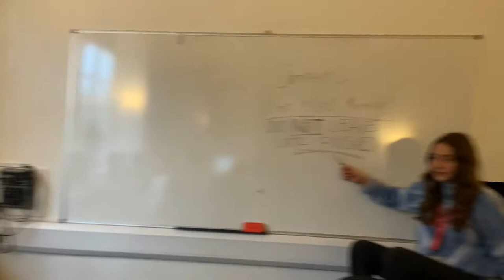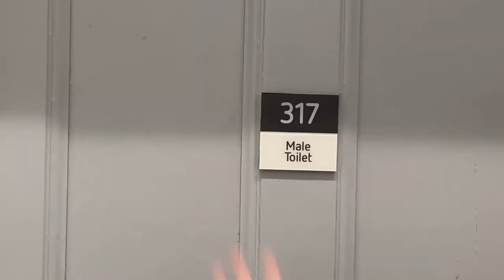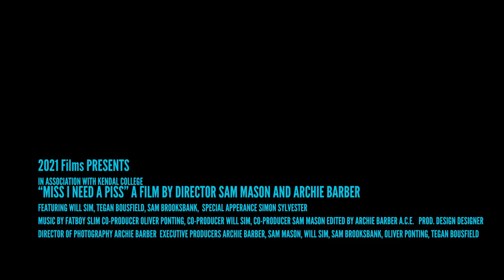MISS I NEED TO PISS